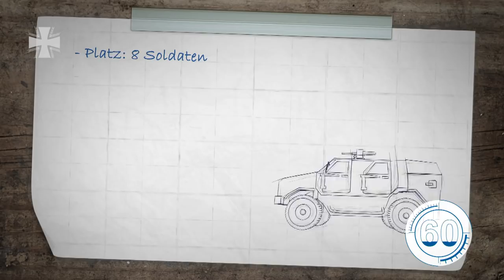60 Sekunden Bundeswehr: Dingo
Damit die Soldaten der Bundeswehr im Einsatz geschützt auf Patrouille fahren können, gibt es gepanzerte Fahrzeuge wie den Dingo. Er bietet Schutz gegen Minen, Sprengstoff und Beschuss. Außerdem besitzt der Dingo ein hohes Maß an Mobilität und Wendigkeit auch bei schwierigen Straßen- und Geländeverhältnissen.

Musik von Shaw
Titel: Timelapse

12/2017
17E21501